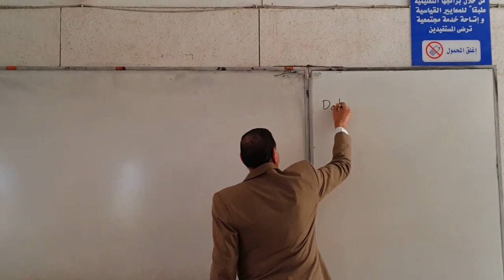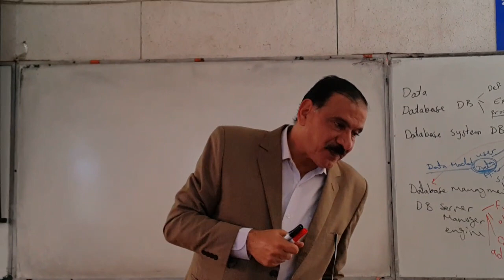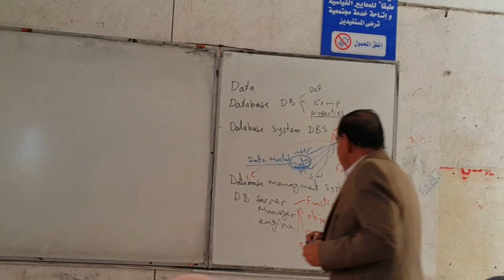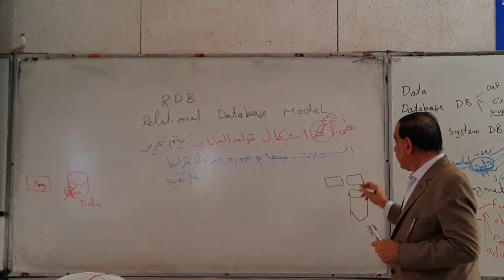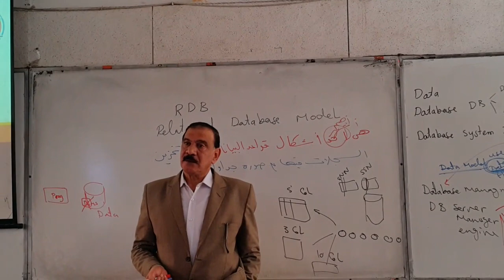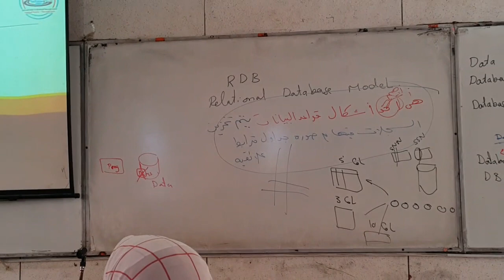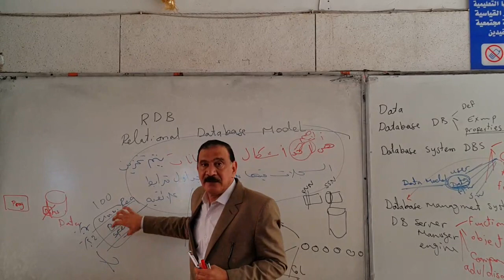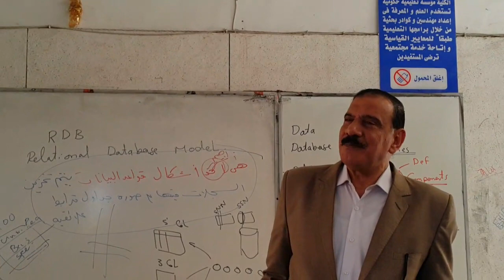Data Base Management System Lecture 4 (Relational Databases)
Prof.Dr.Hesham Arafat
 Mansoura University